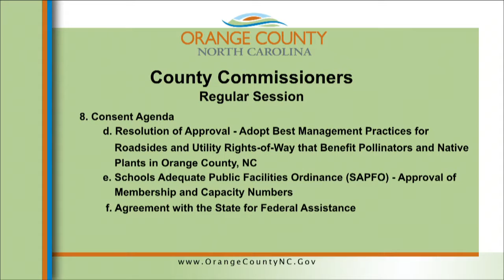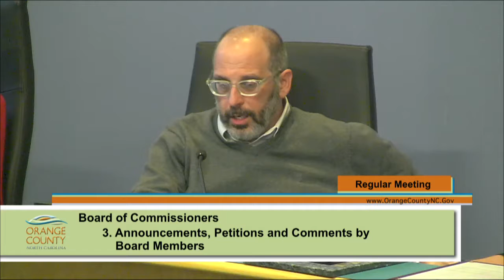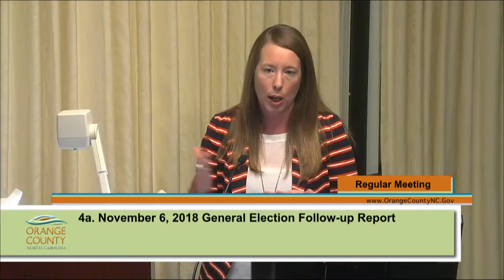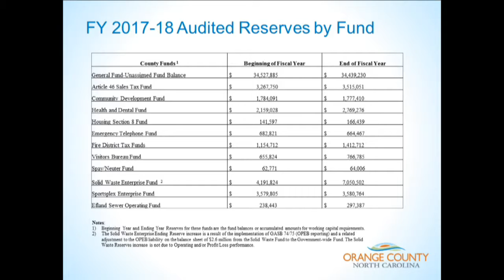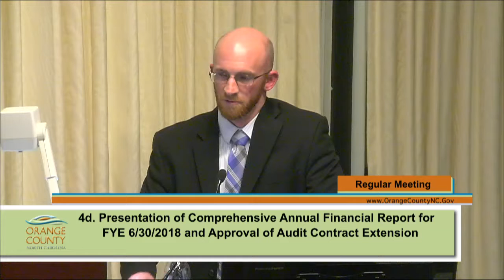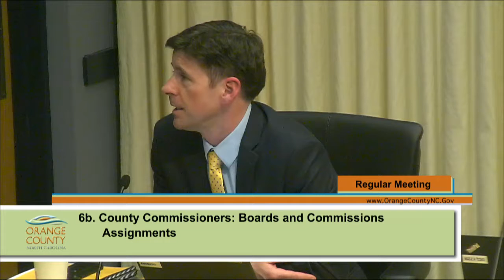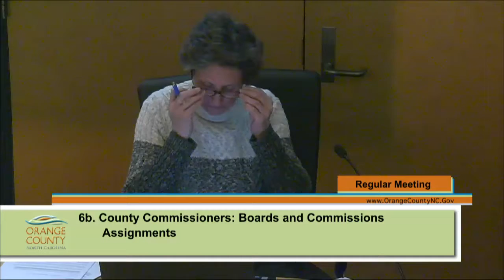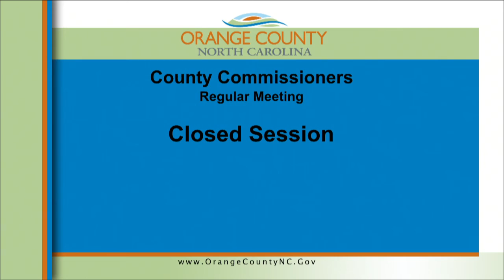Dec 18 Orange BOCC Regular Meeting Southern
Regular Orange County Commissioners Meeting Southern